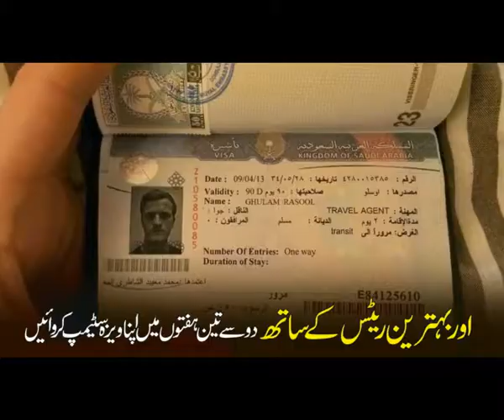TVC: U Travel